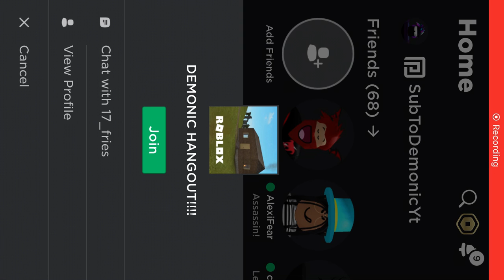He tried to scam me twice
Watch the number drop when I leave the game